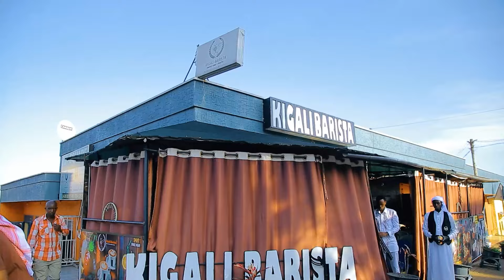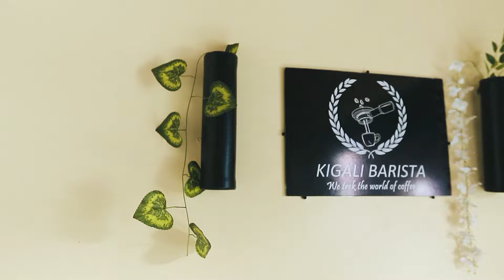khutuba of Juma'a : Leaving evil deeds is a blessing Kureka ibikorwa bibi ni umugisha. Sh Ally Pepe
Code *182*8*1*909582# Dawah Tv

cyangwa muri

BPR Account 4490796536 Kigali Rwanda